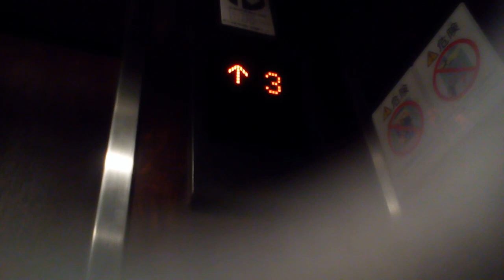三菱エレベーター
松山市付近某ビルにあります。更新前は中期エレペットでした。機種は初期グランディです。
メーカー:三菱
設置年:1975年
リニューアル年:1996年
定員:6名
積載:450kg
キャンセル機能:なし
アナウンス:あり (気配りアナウンスのみ)
戸閉ブザー:あり (電子音チャイム)
到着ベル音:なし
ボタン確認音:なし
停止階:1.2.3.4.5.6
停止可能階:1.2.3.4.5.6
撮影:NEC LAVIETabE PC-TE508BA (2021年2月28日撮影)